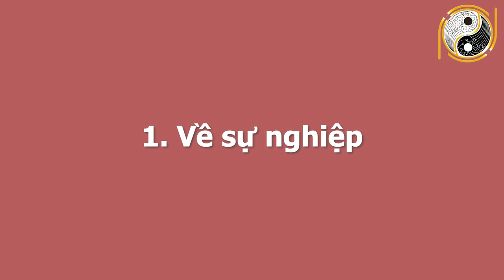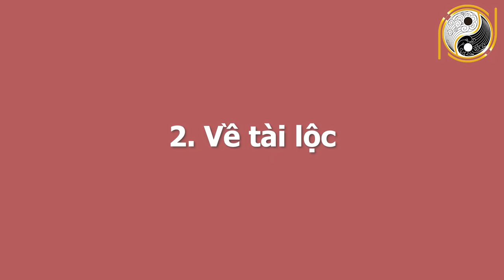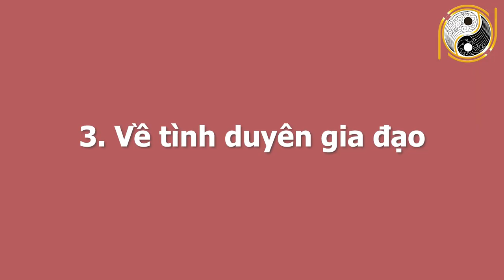5 NGÀY TRƯỚC TẾT NGUYÊN ĐÁN - 2 Con Giáp Chắc Chắn Trúng Số 100 Tỷ, Đổi Đời Tỷ Phú Chỉ Sau 1 Đêm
01. Linh phù giải hạn
02. Hồ lô hóa giải Ngũ Hoàng
03. Mai Hoa Phú Quý
04. Gương bát quái tinh cầu
05. Kim bài thái tuế 2023
06. Vòng tam hợp Dần Ngọ Tuất
07. Vòng tam hợp Thân Tý Thìn
08. Vòng tam hợp Hợi Mão Mùi
09. Vòng Tam Hợp Tỵ Dậu Sửu
10. Bát bảo tâm kinh
11. Minh Quang pháp bảo cầu
12. Minh Quang pháp bảo lục giác
13. Tỳ Hưu Lộc Tài (Đồng)
14. Tỳ Hưu Khai Vận ( Bạch Ngọc)
15. Bách Niên Tụ Tài ( tụ tài lộc)
16. Song long ngọc ấn ( ấn thăng quan)
17. Kim bài ngũ Lộ Thần Tài
18. Hồ lô bình an ( treo xe)
19. Móc khóa văn xương
20. Ống bút văn xương gỗ đào
21. Bút văn xương gỗ đào
22. Bút văn xương gỗ đào nhỏ
23. Hoa mai kim tiền ( mạ vàng )
24. Các vật phẩm phong thủy khác 5 NGÀY TRƯỚC TẾT NGUYÊN ĐÁN - 2 Con Giáp Chắc Chắn Trúng Số 100 Tỷ, Đổi Đời Tỷ Phú Chỉ Sau 1 Đêm.
Quý vị thân mến, tử vi học có nói rằng, trước thềm năm mới, cụ thể vào những ngày cuối năm 2020 sẽ có 2 con giáp có vận may lội ngược dòng, họ sẽ bất ngờ gặp được quý nhân những người này sẽ giúp họ tìm được hướng đi may mắn trong tương lai, không những thế may mắn liên tiếp khiến cho tài lộc ngày càng hưng vượng hơn. Trước Tết Nguyên Đán cuộc sống sẽ bất ngờ thăng hoa rực rỡ, đổi vận phát tài. Vậy đó là con giáp may mắn nào? Có những cơ may nào sẽ đến với các con giáp này? Xin mời quý vị và các anh chị cùng tìm hiểu video ngày hôm nay.